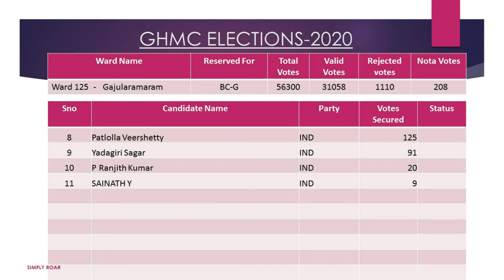GHMC Results 2020 - Gajularamaram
GHMC Election  2020 Results Ward wise

Ward Members Details and votes  secure